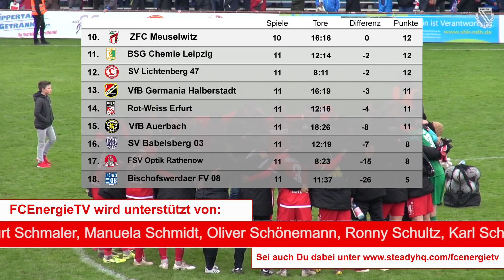Wacker Nordhausen vs. FC Energie Cottbus | 11. Spieltag | Die Spielzusammenfassung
Der FC Energie Cottbus hat das Topspiel des 11. Spieltags beim FSV Wacker Nordhausen mit 2:1 gewonnen und zog in der Tabelle mit den Gastgebern gleich. Damit ist der FCE seit sechs Spielen ungeschlagen in denen 14 Zähler auf das Punktekonto wanderten. Weiter so.